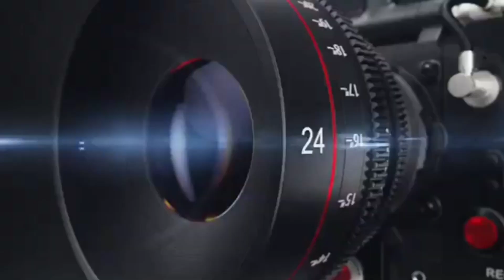भीलवाड़ा राजस्थान में मंसूरी समाज के युवा कमेटी द्वारा तीसरा 22 जोड़ों का सामूहिक शादी सम्मेलन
KHOJI CAMERA , भीलवाड़ा राजस्थान में मंसूरी समाज के युवा कमेटी द्वारा तीसरा 22 जोड़ों का सामूहिक शादी सम्मेलन